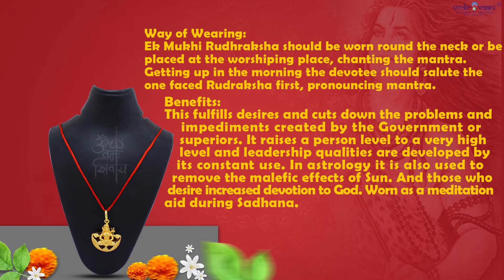Ek (1) Mukhi Rudraksha Design with Lord Shiva | Buy Online at Vedicvaani.com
One mukhi rudraksha enlightens the Super Consciousness, provides improved concentration and mental structure changes specific to renunciation from worldly affairs. The wearer enjoys all comforts at his command but still remains unattached. Its ruling planet is Sun.

The One Mukhi Rudraksha is the symbol of UKAR i.e. which is formless, depthless, shadow less, Godhood, Supreme Truth and Attainment of Eternity who has created this entire world. The one Mukhi Rudraksha belongs to Shiv UKAR and keeps the balance of the entire universe.

Way of Wearing:
Ek Mukhi Rudhraksha should be worn round the neck or be placed at the worshiping place, chanting the mantra. Getting up in the morning the devotee should salute the one faced Rudraksha first, pronouncing mantra.

Benefits:
This fulfills desires and cuts down the problems and impediments created by the Government or superiors. It raises a person level to a very high level and leadership qualities are developed by its constant use. In astrology it is also used to remove the malefic effects of Sun. And those who desire increased devotion to God. Worn as a meditation aid during Sadhana.

Design: capping made in metal with gold polish.
Size: 2 inches (H) x 1.5 inches (W) approx
Mantra: "Om Hreem Namah"